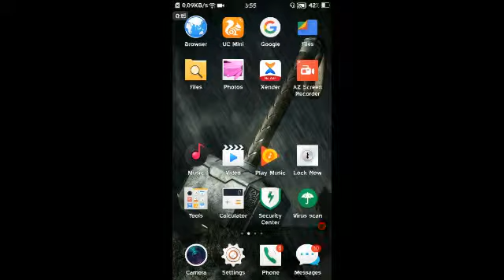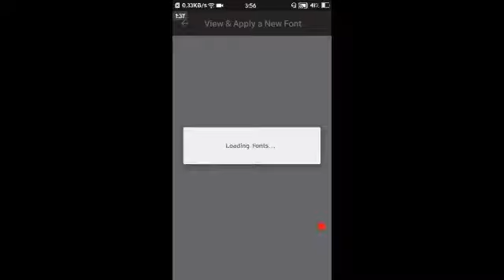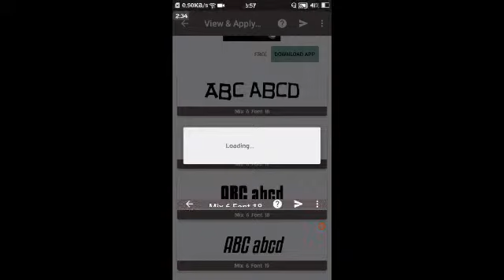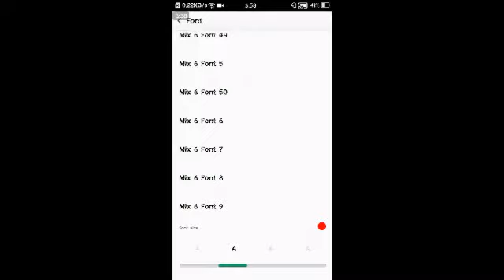How To Change Fonts On Mobile In Tamil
H TECH TAMIL